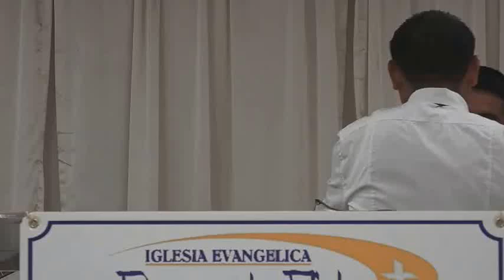ase 10 años ministerio los remanente